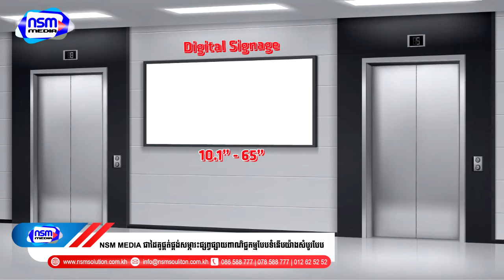រឿងដើមខ្ញុំ ភ្លេងសុទ្ធ​​ | ស្រី | Karaoke | Plengsot [ NSM Media ]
បទ៖ រឿងដើមខ្ញុំ